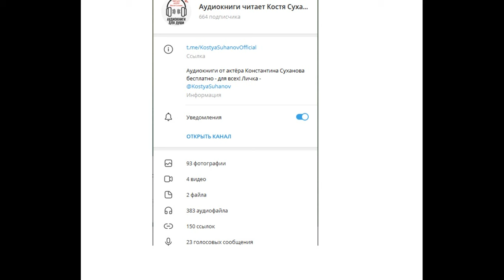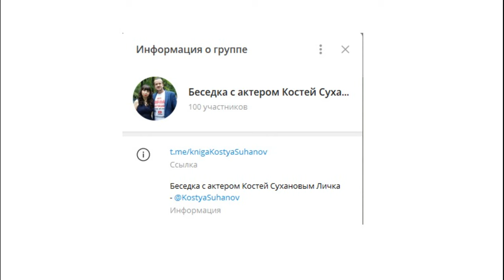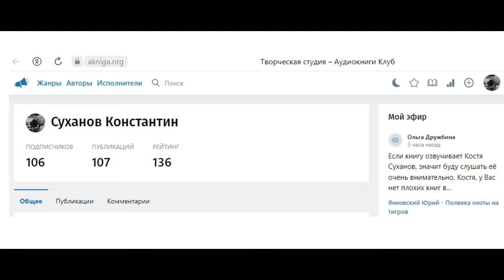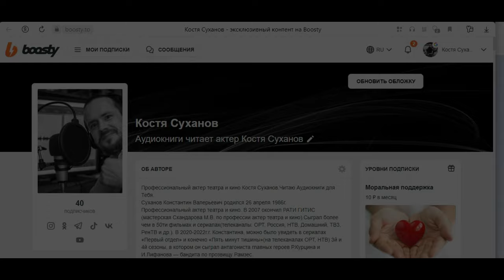АУДИОКНИГИ читает актер Костя Суханов. Для слушателя. НЕ теряйся! Все контакты ЗДЕСЬ! Все площадки.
🎤НЕ теряйся! ВСЕ контакты ЗДЕСЬ!!!🎧                                                                                                                              🎧 АУДИОКНИГИ 🎧 читает проф. актёр Костя Суханов 🎤 слушать или скачать ⭐️ АБСОЛЮТНО БЕСПЛАТНО ⭐️
Станьте меценатом новых аудиокниг. На новые аудиокниги. Спасибо!!!
сбер: 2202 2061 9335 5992
tinkoff: 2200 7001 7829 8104
Юмани: 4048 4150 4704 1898
или
Чтобы всегда видеть все аудиокниги:
➋ Поставить 👍 или 👎 под этой аудиокнигой.
➌ Написать комментарий под видео.
Выполнение данных пунктов поможет развитию НАШЕГО с ВАМИ канала. Заранее огромное спасибо. Это очень важно !